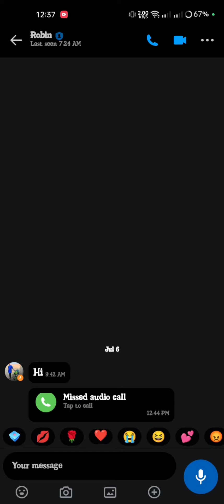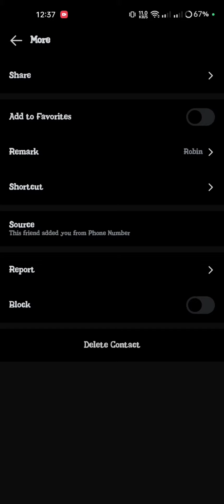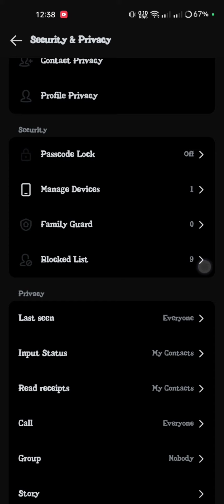ইমুতে যে কাউকে ব্লক আনব্লক করুন খুব সহজে || Block/Unblock Anyone Imo Id